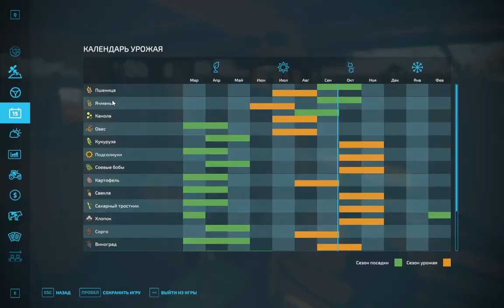Farming Simulator 22 Приехал в Новгородовку - оставаться ли мне тут или нет?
Решил зайти так сказать поностальгировать на ту сохранку где мы с Олегом работали)
Так вот вопрос стоит ли мне тип снимать такие видео на этой убогой карте или же продолжать снимать на карте Кошмак?
Что скажите)
И ради бога простите меня за мой микро 😅

👉все мои моды:
💾моды:

👉 Описание карты:
Конверт карты Новгородовка. Неофициальная бета версия! Делал для себя.
Эта карта по прототипу настоящего посёлка, находящегося в Рассказовском районе, Тамбовской области. Карта имеет свою историю. На карте:

- 67 полей;
- Добавлены песок, гравий, цемент, известняк, рыба, малёк, рыбий корм;
- Производства БГА, мельница, бетонный завод, карьер, рыбхоз;
- Добавлена ферма коров (известны предупреждения по навигационной сетке для коров - как исправить не знаю, коровы покупаются, но не отображаются).